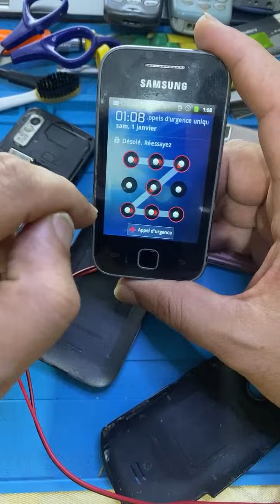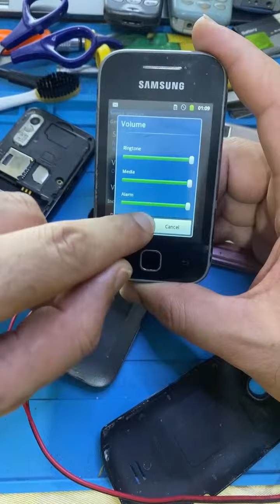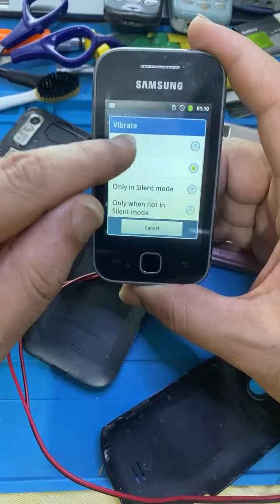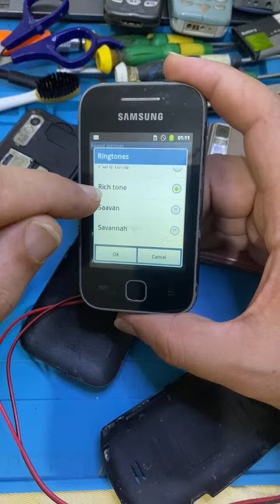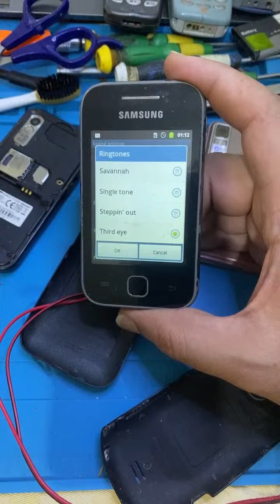Old Ringtone Samsung Galaxy Y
“Join us for a nostalgic journey as we attempt to repair and showcase some classic mobile phones from the past. We’ll take a deep dive into a time before smartphones existed, exploring the innovative technology that was once considered cutting-edge. Don’t miss this trip down memory lane!”🙏🙏🙏🙏